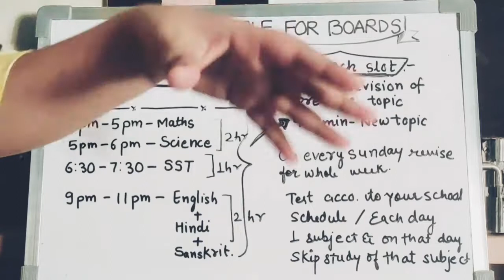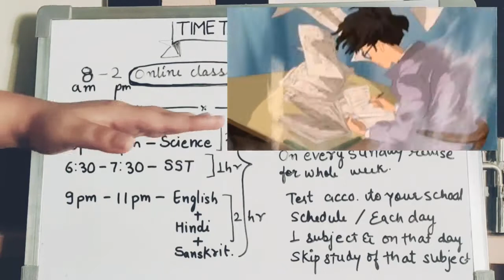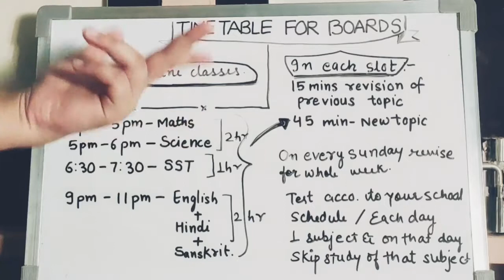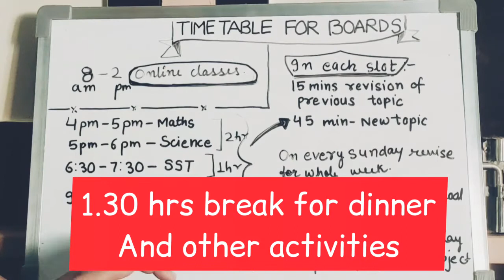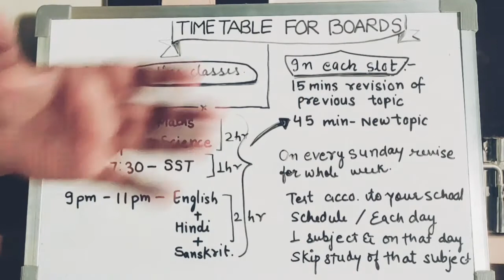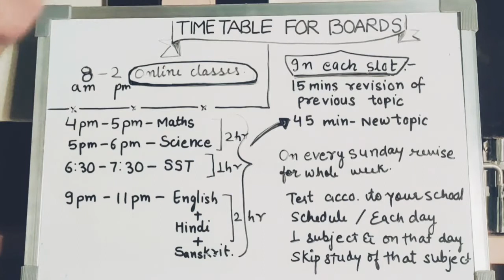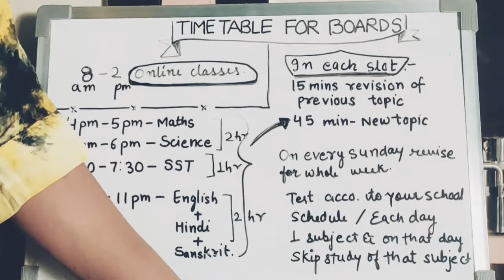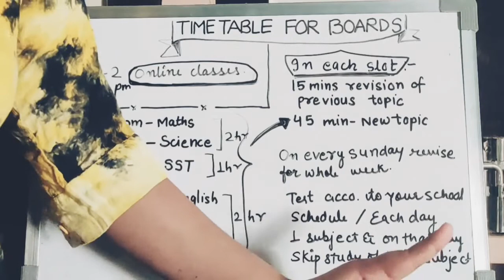Most Effective Timetable for class10 Students|Class10 के students के लिए best timetable|Ekta Solanki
Hello Saathiyon 😇
If you are new to my channel let me introduce
 I am Ekta Solanki.
In this  Channel I share all the stuff which are required for a student.
 In this channel you will get to see Motivational Videos, Video Lecture, Strategies to Crack Board and Competitive Exams, Free 🆓 Notes + Tricks, Life talks, Career Guidance and much More.. So to be the part of this Educational Journey SUBSCRIBE my channel and press the 🔔Bell icon to get all the important notifications. 𝙏𝙝𝙞𝙨 𝙬𝙤𝙪𝙡𝙙 𝙢𝙚𝙖𝙣 𝙖𝙡𝙤𝙩 ❤

𝓙𝓸𝓲𝓷 𝓾𝓼 𝓸𝓷 𝓽𝓮𝓵𝓮𝓰𝓻𝓪𝓶 𝓯𝓸𝓻 𝓯𝓻𝓮𝓮 𝓷𝓸𝓽𝓮𝓼 𝓪𝓷𝓭 𝓾𝓹𝓭𝓪𝓽𝓮𝓼
To share the knowledge which help you to get your best
𝓘 𝓪𝓶 𝓱𝓮𝓻𝓮 𝓽𝓸 𝓮𝔁𝓹𝓻𝓮𝓼𝓼 𝓶𝔂 𝓾𝓷𝓹𝓸𝓹𝓾𝓵𝓪𝓻 𝓸𝓹𝓲𝓷𝓲𝓸𝓷𝓼.

In this video I have discussed about the most effective and productive timetable for 10th grader.
In this I have also included the best revision strategy along with new topic.
It also includes the best method for studyin without getting exhausted.

Related to
Timetable for class 10 students 2020
Timetable for class 10 students 2021
Follow this timetable to score 90%+ in
Class 10th boards
Best timetable